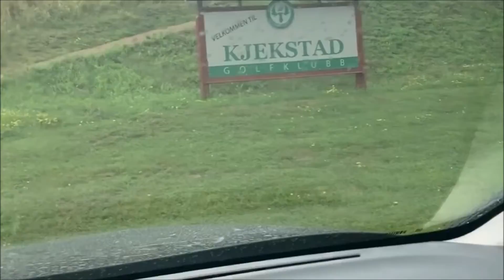How to PUTT in GOLF?? Par 3 CHALLENGE. Break 27 Episode 5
Episode 5. Im playing at my homecourse Kjekstad golfklubb. The par 3, 9 hole hole course. The course is par 27.

This series is called Break 27, i will try and play it on par or better.

Great way to watch my progression through the season.

And by playing the par 3 course you get to practice the shortgame in golf.
I need to get better near the green, and do more ups and downs. Save par.

The editing and quality keeps getting better.

Clubs in this video:
Irons: Ping Gmax. 6-SW
Hybrid: Cleveland Launcher XL Halo
Hybrid: Callaway Mavrik MAX
Putter: Cleveland Huntington Beach
Chipper

Course: Kjekstad Golfklubb/Norway